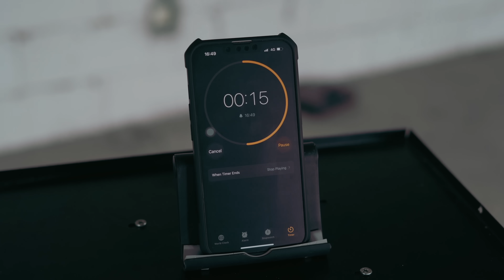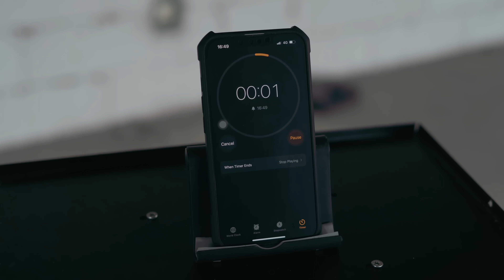SQUID GAME PARODY MALAYSIA